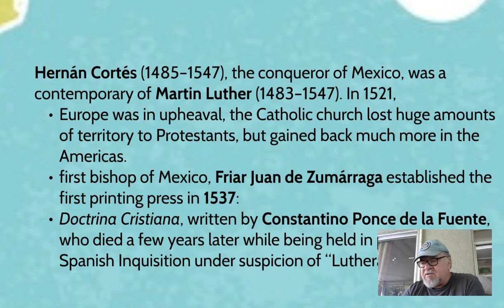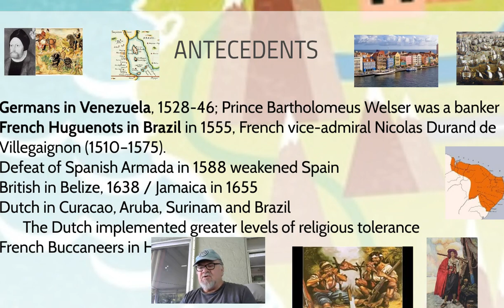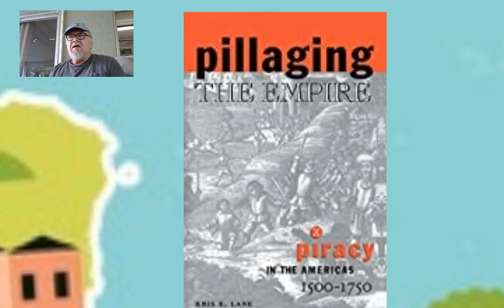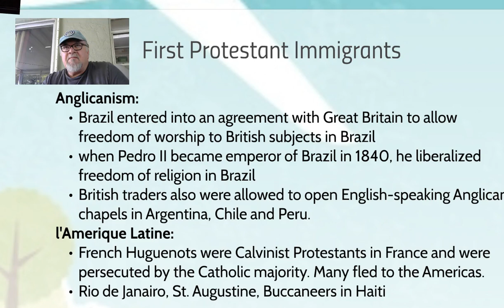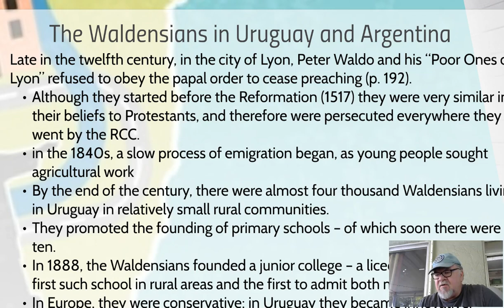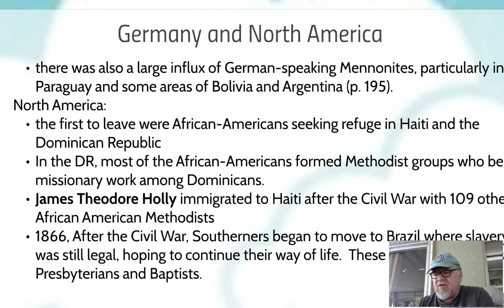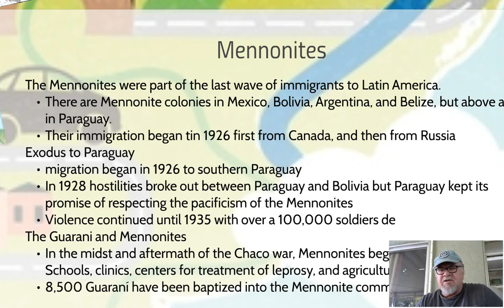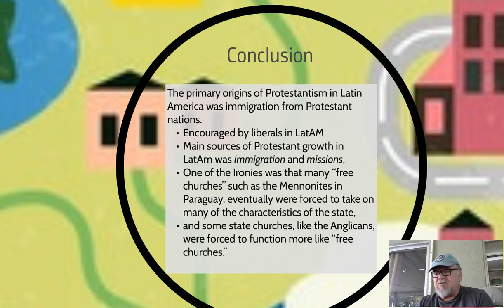Protestant Immigration to Latin America.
Protestant Immigration to Latin America. This is part of an introductory course on Religion in Latin America and the material is taken from chapter 7 of Justo Gonzalez' Christianity in Latin America.